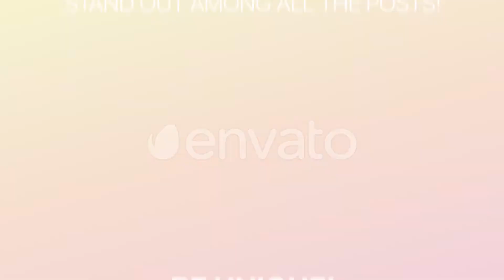Instagram Animated Posts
25 Posts
20 Mogrts
Fast Render
Color Control
Easy to editing
Full customization